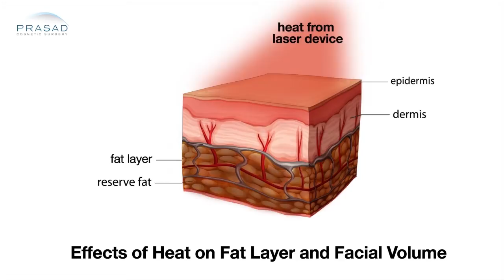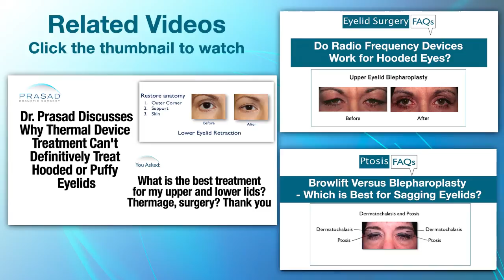What's Better for Hooded Eyes: Lasers or Surgery?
With laser or radio frequency devices, the goal is to heat the skin of the forehead and elevate the brows by slow contracture. However, people with hooded eyes often have more skin that needs to be contracted, and thus this procedure can require multiple sessions over several months. In addition to that, hooded eyes often have areas of fat which requires sculpting, and this can only be achieved through surgery. Surgery allows the surgeon to manipulate the tissues and fat more precisely, leading to better-looking results.